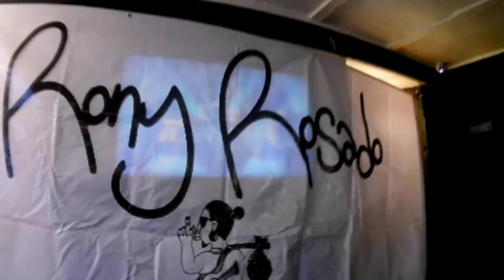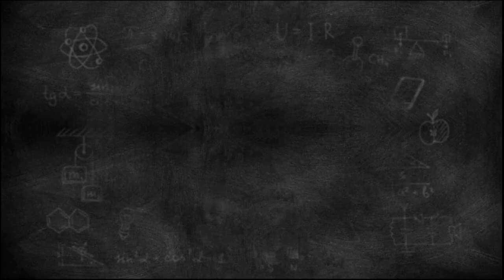Sombra Surf / Rony Rosado - Vagamundos World Tour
Familiares y Amigos

A lo largo de esta carrera musical, he conocido mucha Banda, familiares y amigos, que siempre me han aportado, mucho, nada, algo, pero siempre un aprendizaje a la vida...

Estoy depurando muchos archivos que dejamos guardados por estos lugares, uno son de apenas de 10 años, otros son de los años de niño y unos más de los lugares donde nos hemos presentado, de ahí el título del nuevo álbum, un disco con temas nuevos, otro de las que nunca grabé, estamos igualmente chambeando los proyectos de @The Mexican Brother, de @Melancolicos Anónimos , uno más de esta gira en vivo y del nuevo documental.

Mientras seguimos editando todo esto que cuento, te invito a que no te pierdas lo nuevo a través de estas benditas redes virtuales.
Atención, sobre el nuevo proyecto, chetumaleños por el mundo 🌎
Nota:
Si conoces algún chetumaleño fuera de casa, avísale, que lo estamos buscando.
Ánimo
Resistencia.